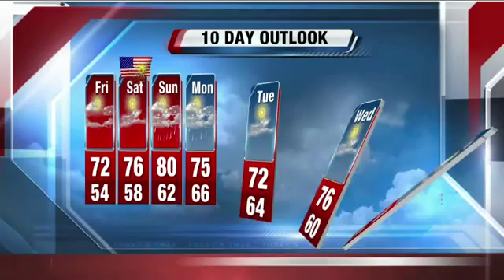Brian Gotter's 3P Storm Team 4Cast